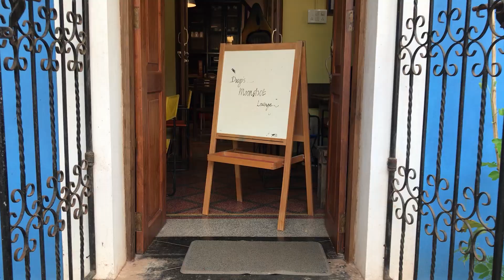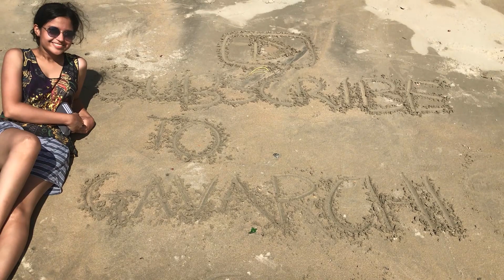Goa Travel Vlog Day#2 | South Goa beaches and trip to fountainhas in Panjim city | Gavarchi Sheng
Goa vlog 2 on Palolem and Kola beach, south goa and believe me these are one of the best beaches in India! I did body surfing and swimming with a little bit of my own philosophical moment on the beach (please let me know in the comments since i added it for the first time  🙈) I even took a small trip to kola beach and experienced a beautiful sunset but the highlight of the day was finding these bio-luminous algae which is a rare sight on palolem and yet so so so beautiful to watch in person!
And with this my first official travel vlog is over! ❤❤